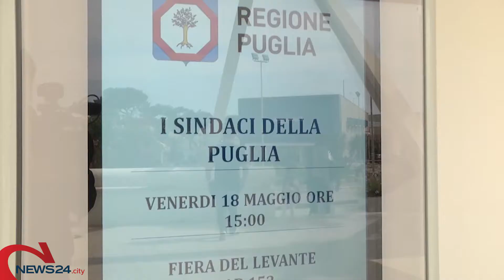BARI | Ospedali chiusi, Emiliano incotra i sindaci del territorio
Nella BAT penalizzate Canosa, Minervino e Spinazzola. Coro di protesta dei cittadini